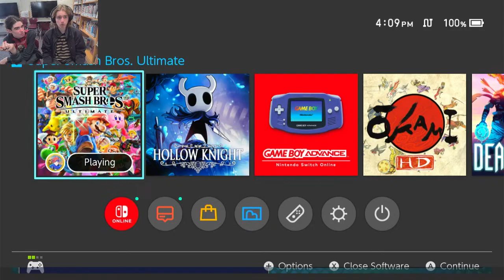B'ville Smash Varsity vs Cortland Purple Tigers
25th ranked B'ville Smash Varsity vs. 8th ranked Cortland Purple Tigers